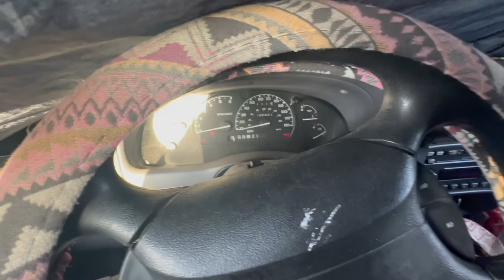Vlog 22 - First Snow Living in my 02' Ford Ranger!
It's officially snow season here in Colorado! Hope you guys enjoy this vlog!